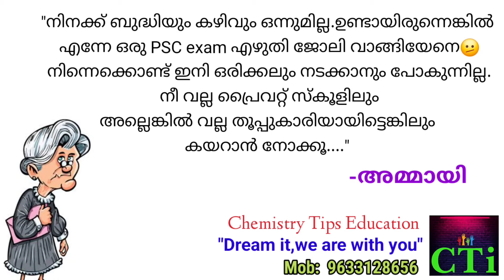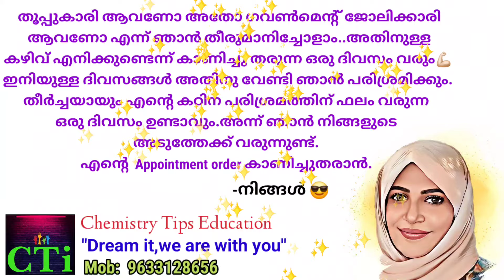കുത്തുവാക്ക് -1✨ motivational quotes for you✨ പഠിക്കുവാൻ മടിയുള്ളവർക്ക് വേണ്ടി മാത്രം